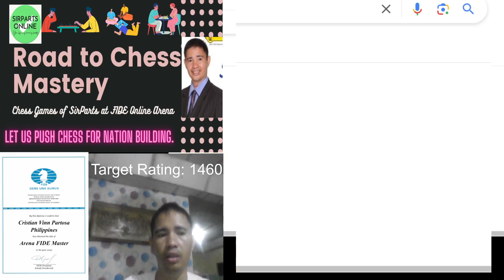Learn How To Play Chess By Watching This Game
Unlock the secrets of chess mastery by observing this captivating game unfold. Whether you're a novice eager to grasp the basics or an intermediate player seeking to enhance your skills, this engaging gameplay provides valuable insights and strategic maneuvers. Follow each move closely, understand the tactics employed, and unravel the complexities of this timeless game. Embark on your journey to chess proficiency today!